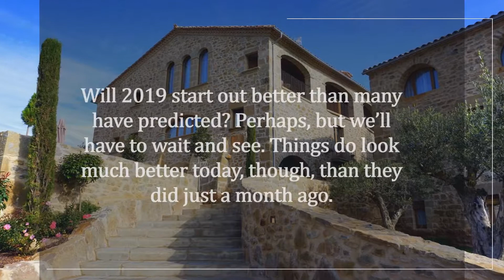BERGENFIELD NJ HOMES FOR SALE | 24 Hours that Suddenly Improved the Market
This year started strong for real estate, but then the market began to soften. Home inventory in the starter and move-up categories dwindled to almost nothing, mortgage rates were projected to rise, and home sales have now decreased for several months in a row.